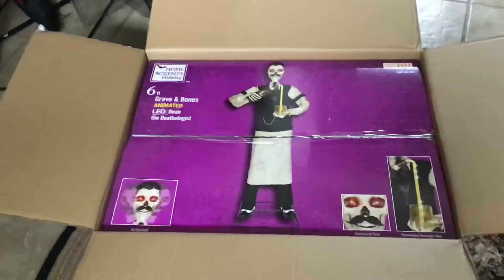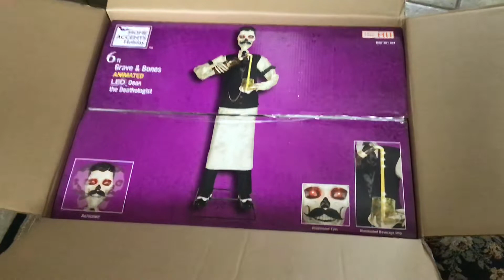Home Depot Halloween 2022 haul #1: dean the deathologist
Well I was able to acquire Dean the deathologist from Home Depot￼!! I was originally going to buy the store display but the store display sold but thankfully they had one in the box and they even had the shipping box!!!￼